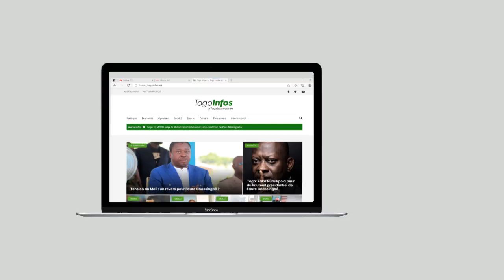Togo: les ancêtres célébrés par Togbui Dagban et des prêtres traditionnels de "vie kamite"